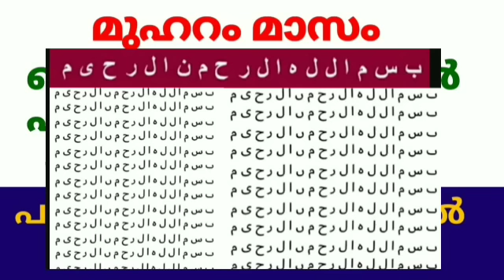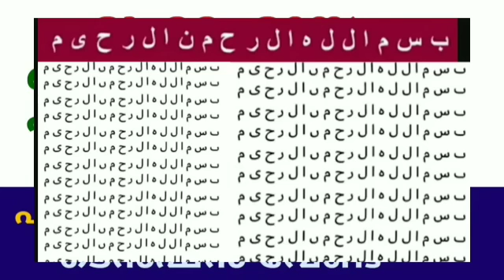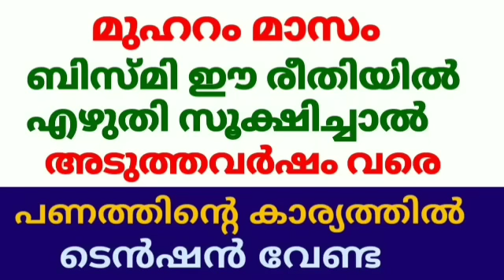മുഹറം മാസത്തിൽ പ്രത്യേകം ശ്രദ്ധിക്കേണ്ട ഈ കാര്യം ആരും മറക്കല്ലേ ശ്രദ്ധിച്ചില്ലെങ്കിൽ കരയേണ്ടി വരും